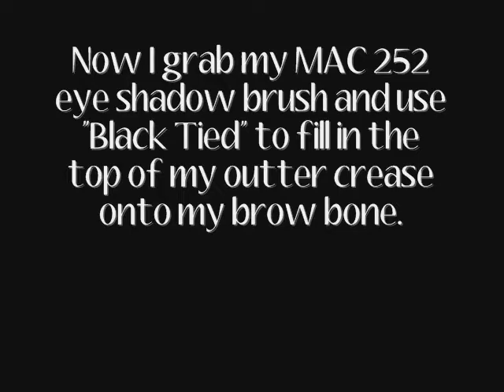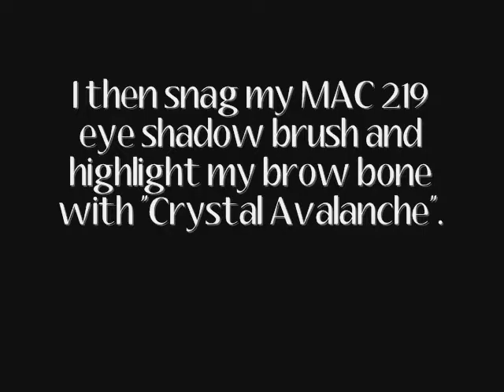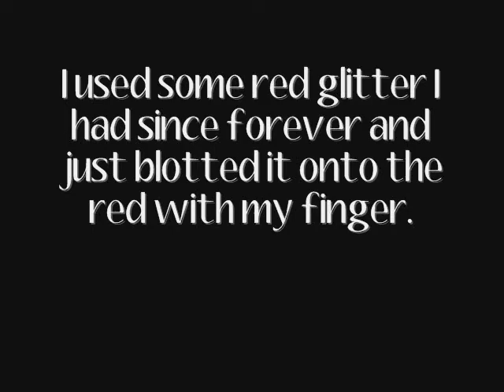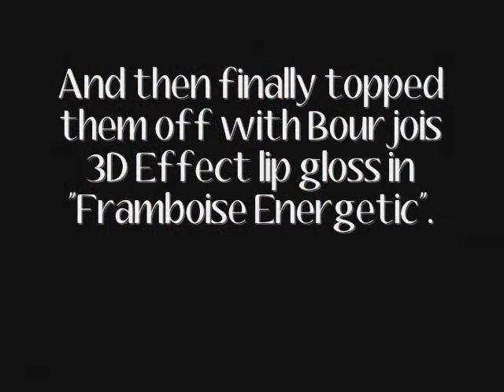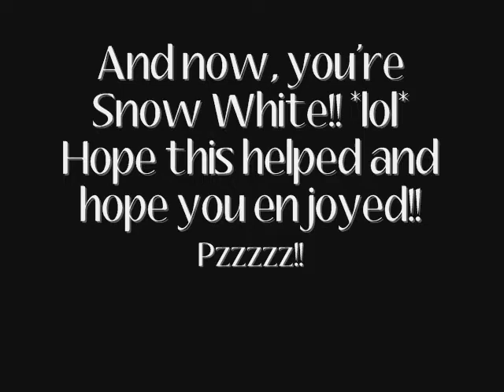SNOW WHITE *modern day*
SO I'VE BEEN WANTING TO DO A DISNEY PRINCESS MAKEUP SERIES, AND NOW I FINALLY HAVE THE TIME. AND WITH HALLOWEEN AROUND THE CORNER, HERE'S A FUN SNOW WHITE LOOK THE ADULT SNOW WHITES CAN USE. HOPE YOU ENJOY!!

BLACK EYED PEAS - "MEET ME HALFWAY"